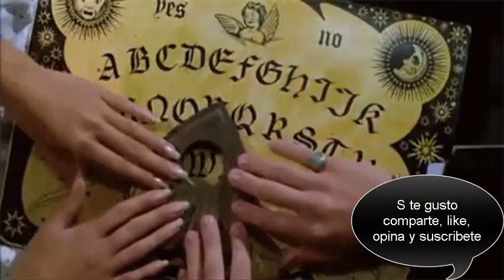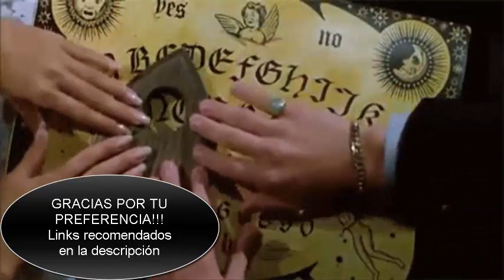Zumbido en los oídos, mensaje de otro mundo// Dark Bullet Productions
Pagina de ventas de artículos de anime y videojuegos en Facebook Hylian Store VISITALOS!!